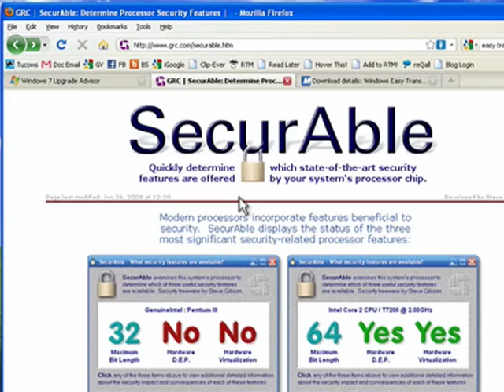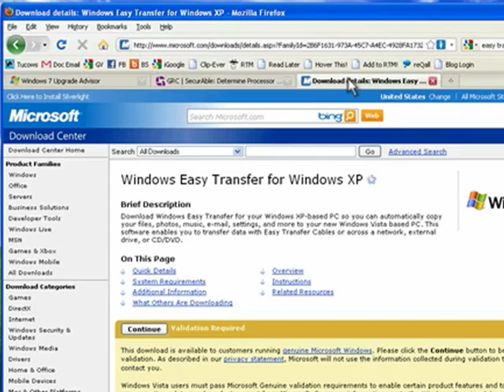Upgrading from XP to Windows 7 - Before you start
There are a few things you might want to do before you start upgrading from XP to Windows 7. A Internet tutorial series by butterscotch.com.